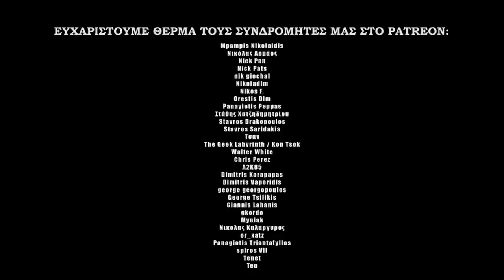Σινε-Συμπόσιο – Ambulance (Spoilers!)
Φορέστε ζώνη, τσεκάρετε σπλήνα και πάρτε χάπια για ναυτία γιατί Ο ΚΑΡΧΑΡΙΑΣ ΔΕ ΣΤΑΜΑΤΑΕΙ ΠΟΤΕ!!!
[*Ασθενοφόρο – 8/04/2022.*]

Κείμενο-παρουσίαση-κινηματογράφηση-μοντάζ: Γιάννης Τζουβελέκης, Σήφης Μάινας.
Intro: Φίλη Ολσέφσκι, Ανδρέας Βακαλιός.